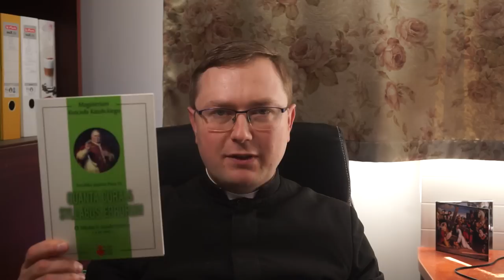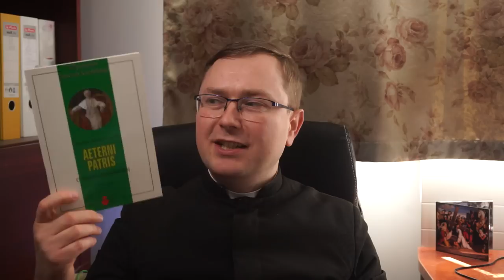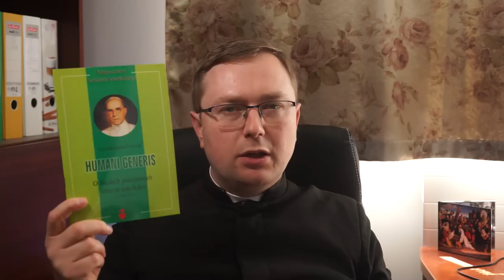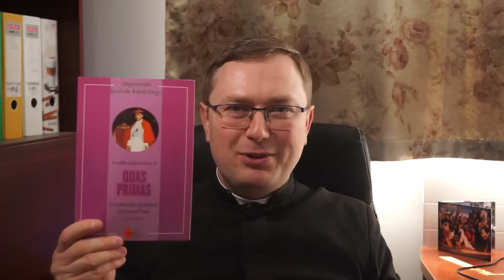Jałówki Okiem Tradycjonalisty - Moja opinia. PiO nie na żywo nr 2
Kanał @okiemtradycjonalisty9798  wzbudza najwyraźniej dużo emocji, co o nim sądzę? Jak dobrze prezentować Wiarę? Co nawraca a co nie? Odpowiedzi na te oraz inne pytania od widzów w tym odcinku Pytań i Odpowiedzi, tym razem nie na żywo. ks. Szymon Bańka FSSPX